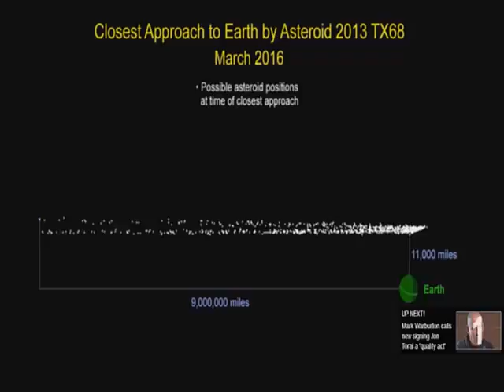Urgent Update Nasa warns two asteroids OR comets are HURTLING towards Earth